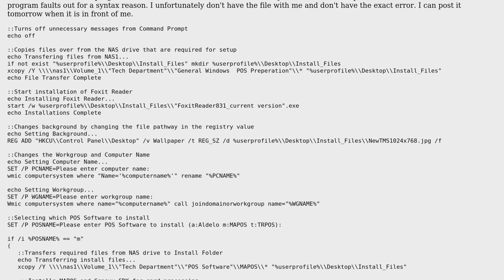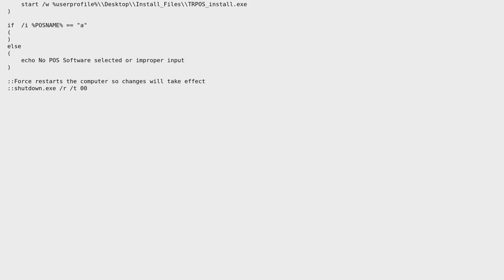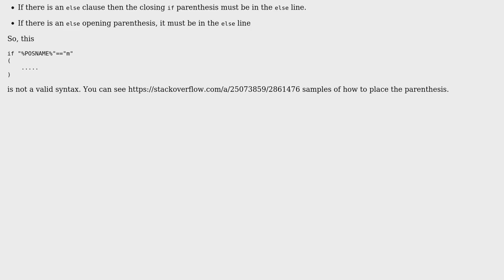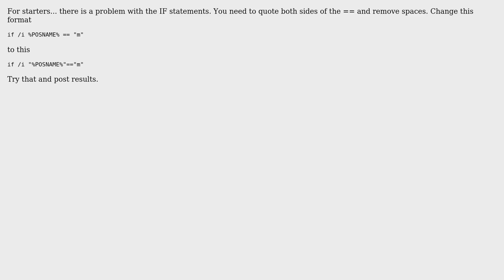If statement in batch file doesn't execute(Possible syntax issue?) (2 Solutions!!)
If statement in batch file doesn't execute(Possible syntax issue?)

With thanks & praise to God, and with thanks to the many people who have made this project possible! | Content (except music & images) licensed under CC BY-SA | Music | Images & others | With thanks to user TGutmann87 user RGuggisberg user MC ND and the Stack Exchange Network Trademarks are property of their respective owners. You are responsible for your own actions.